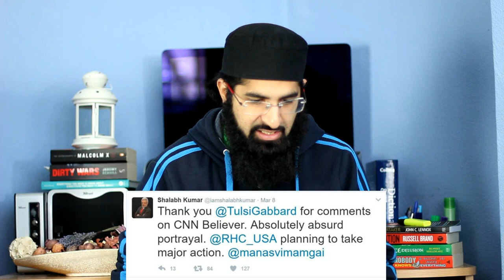HINDU SECT EATING HUMANS (REACTION)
(Viewer's decretion is advised)

Aghori Sadhus (a sect in Hinduism) are cannibals.